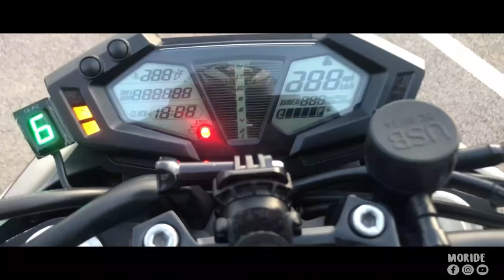كيفاش تسوق موطور كبير اول مرة 😍 تعليم السياقة للمبتدئين، الجزء الأول 🏍 ، parts 1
تعلم سياقة الدراجة النارية بطريقة مبسطة …😍 فيديو للمبتدئين ،
المسيرة الخضراء صوت الحسن 6نونبر

motorcycle : kawazaki z800
helmet         : AGV k3
camera        : gopro hero5 black
welcome to ;